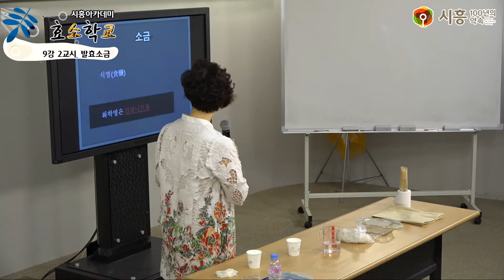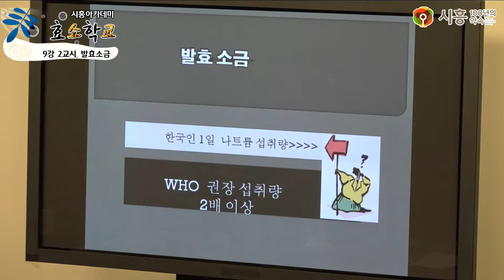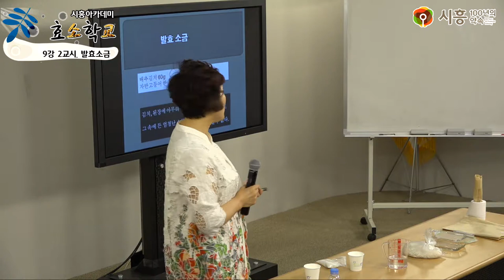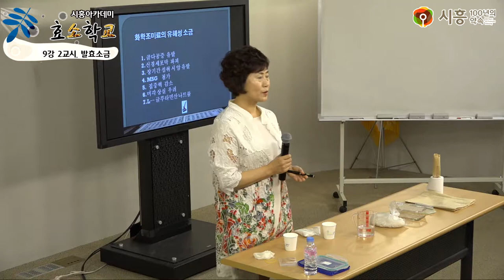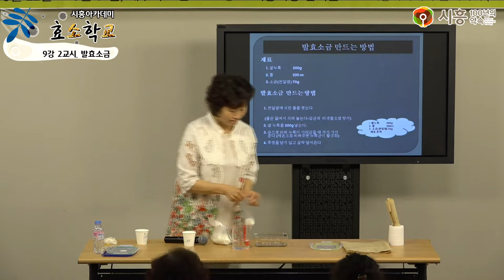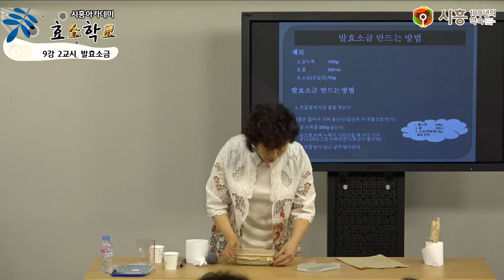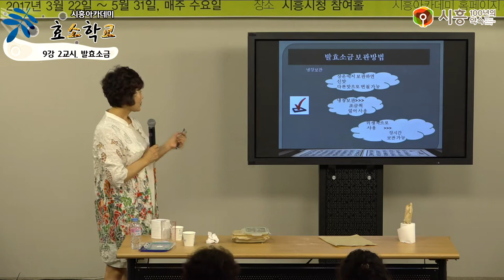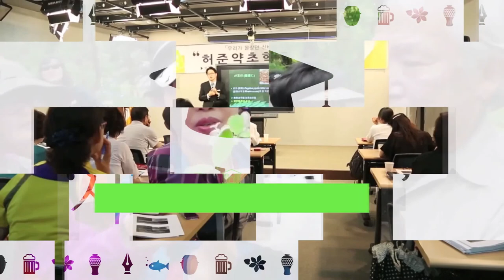[시흥아카데미] 효소학교2기 9강2교시 「발효소금」 - 조옥희(경희대 국제캠퍼스 교수)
[시흥아카데미] 효소학교 2기 9강 2교시  「발효소금」 - 조옥희(경희대 국제캠퍼스 교수)

내 용 : 발효소금

강 사 : 조 옥 희 / 경희대 국제캠퍼스 교수

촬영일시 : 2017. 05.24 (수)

■ 학교장 : 조 옥 희 / 경희대 국제캠퍼스 교수

■ 촬영 : 박소영

■ 편집 : 박소영

■ 제작 : 시흥시